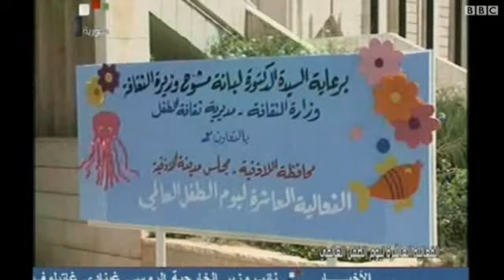سوريا: قصف عدة احياء في العاصمة دمشق لليوم الثاني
قالت لجان التنسيق المحلية إن ثمانية وعشرين شخصا قتلوا اليوم في مناطق متعددة من سوريا أغلبهم في حلب ودمشق. وأشارت اللجان إلى أن حي الميدان الدمشقي مازال يتعرض لقصف عنيف من دبابات الجيش التي انتشرت فيه لأول مرة.